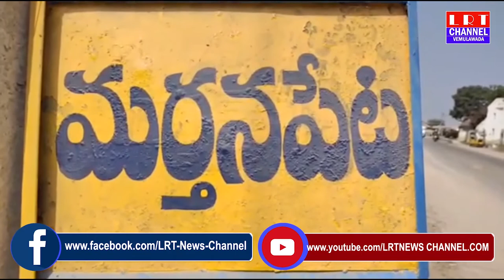కోనరావుపేట మండలం మర్తనపేట గ్రామంలో భూవివాదం పై సర్పంచ్ వంశీకృష్ణ మీడియా సమావేశం|| LRT NEWS